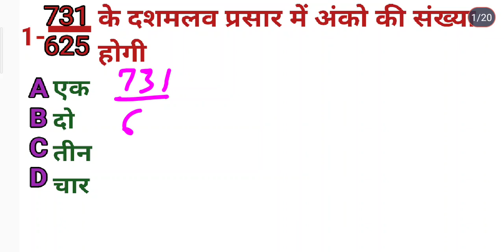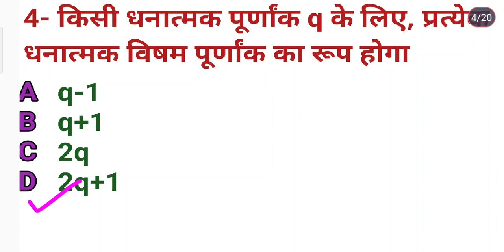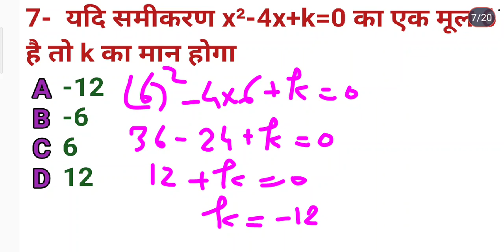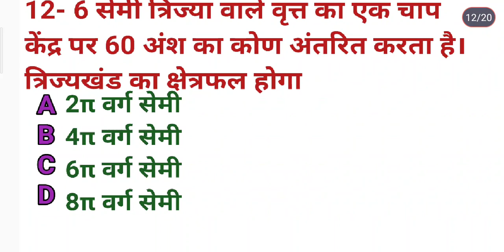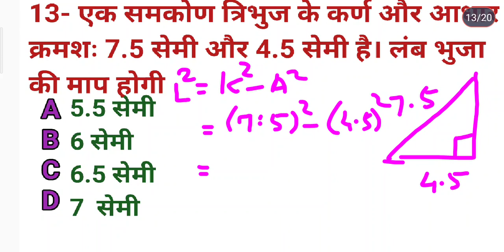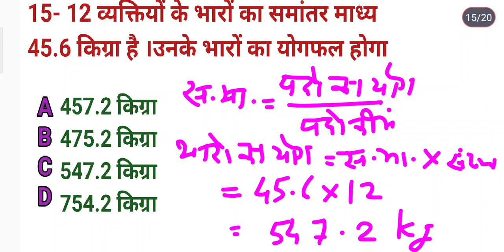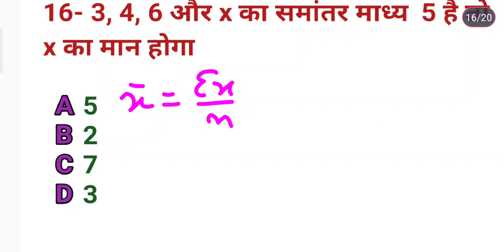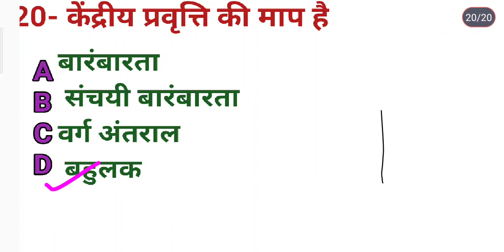Class 10th Important Questions of mathematics for UP Board Exam 2024#maths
class10th math Important chapter up board 2024
math important Question class 10th 2024 up board
maths important formulas